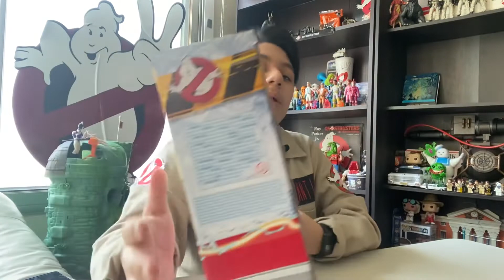Ghostbusters Fright Features ECTO-1 unboxing y review